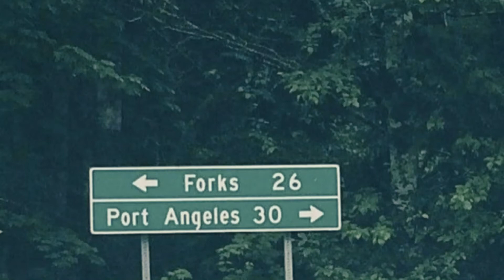Twilight winter playlist